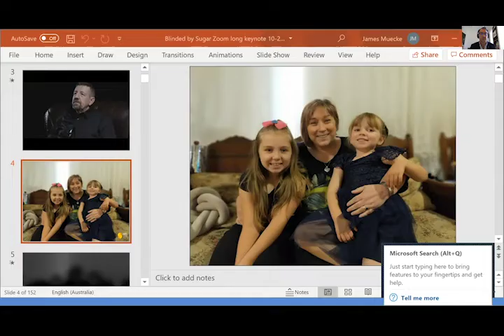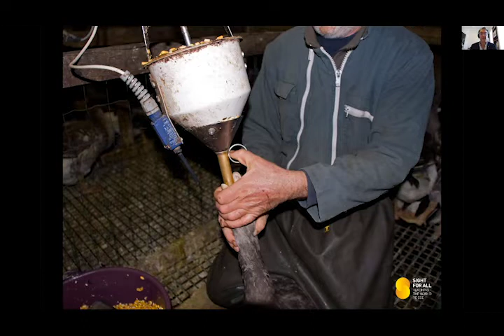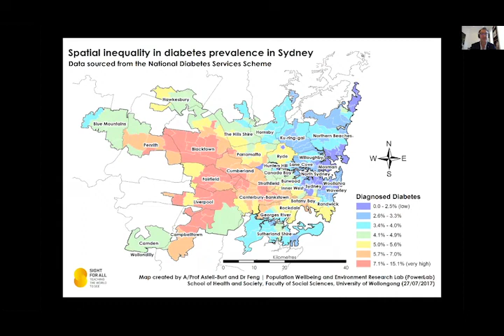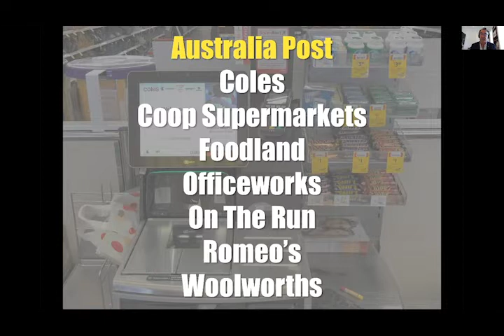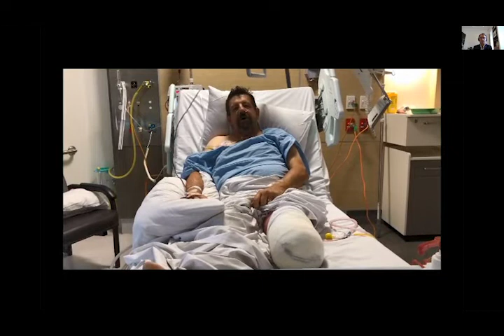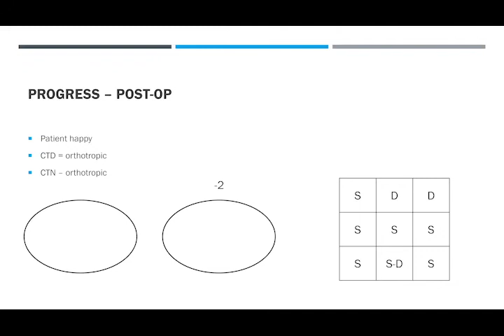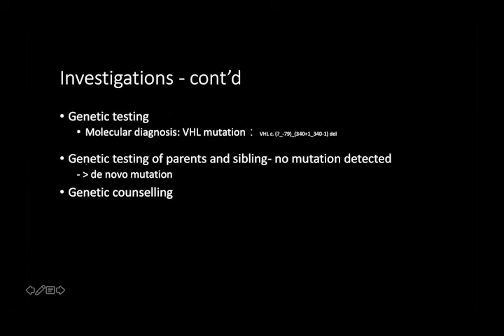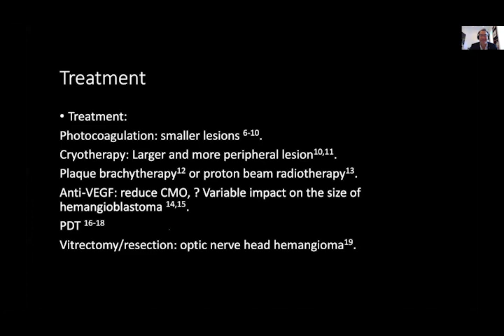Coles Colloquium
The Coles Colloquium is held every year to share developments in ophthalmology, named in honour of long- time supporter Mr Ken Coles AM. This year's event featured keynote speaker, Dr James Muecke AM, who delivered his keynote address, 'Blinded by Sugar.' Dr Muecke was followed by two registrar case presentations. View the full event on our YouTube channel.